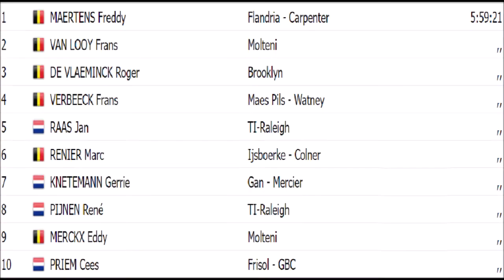Freddy Maertens remporte Tours Versailles 1975